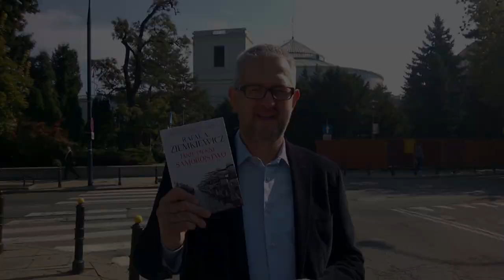Rafał A. Ziemkiewicz - apel do Posłów na Sejm RP w rocznicę 1 IX 1939 roku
Rafał A. Ziemkiewicz - apel do Posłów na Sejm RP w rocznicę 1 IX 1939 roku. Rafał A. Ziemkiewicz przyłącza się do obchodów 75 rocznicy niemieckiej napaści na Polskę.

MUZYKA
ŹRÓDŁA
PROWADZĄCY